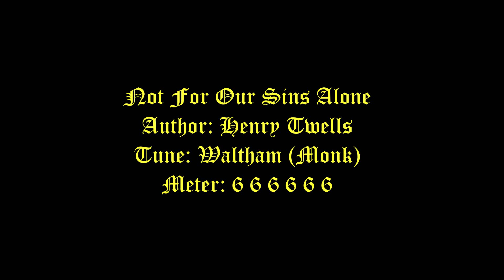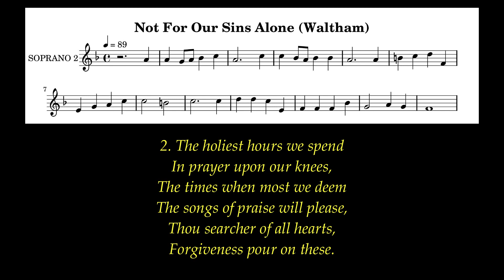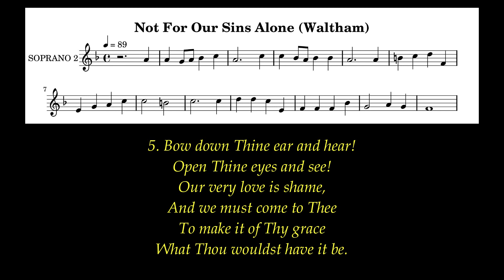Not For Our Sins Alone Lyrics (Waltham) # Lent Hymns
But solid food is for the mature, for those whose faculties have been trained by practice to distinguish good from evil. Hebrews 5:14

Author: Henry Twells
Tune: Waltham (Monk)
Meter: 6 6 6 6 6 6